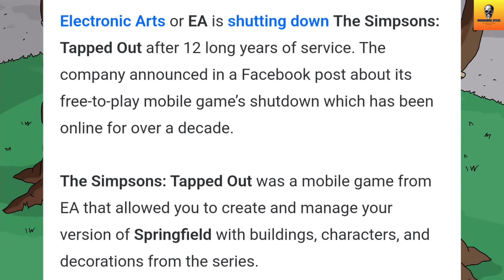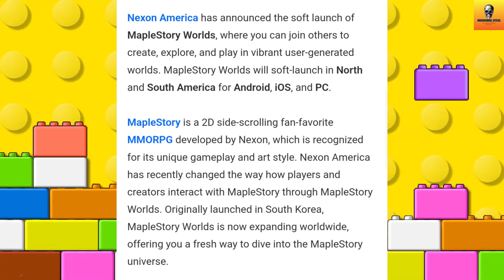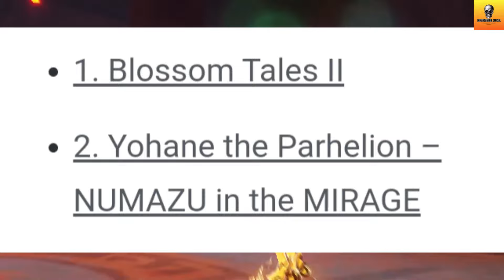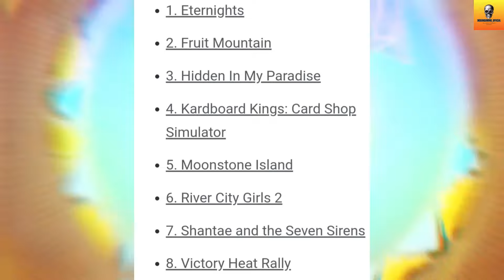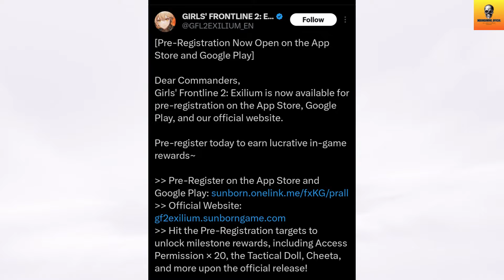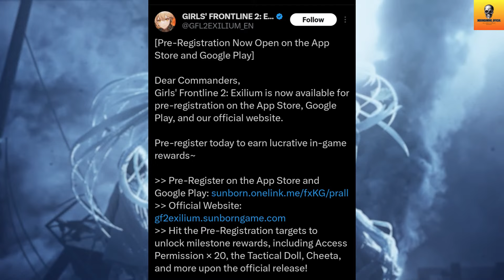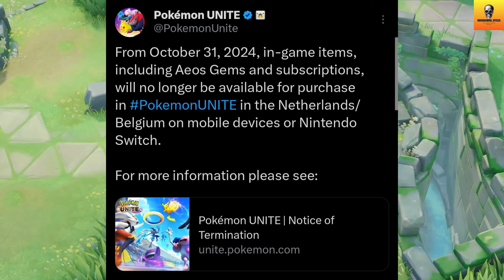Pokemon Unite Shutdown?, Genshin Impact 5.1, Girl's Frontline 2, The Simpsons: Tapped Out | Hindi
In This Video, You Get New Mobile Gaming News Like EA The Simpsons: Tapped Out Shutdown, GoGo Muffin Release Date, MapleStory World Soft Launch, Crunchyroll Upcoming Mobile Games, Genshin Impact 5.1 Update, Girl's Frontline 2: Exilium Pre-Registration, And Pokemon Unite Shutdown?

1. EA The Simpsons: Tapped Out Shutdown
2. GoGo Muffin Release Date
3. MapleStory World Soft Launch
4. Crunchyroll Upcoming Mobile Games
5. Genshin Impact 5.1 Update
6. Girl's Frontline 2: Exilium Pre-Registration
7. Pokemon Unite Shutdown

Follow Me-

1. REDMI Note 10 Pro-

2. Headphones-

3. Mic-

Content Support-

2. Paytm- Coming Soon

Chapters-

00:00 Intro
00:50 First News
01:40 Second News
02:28 Third News
03:19 Fourth News
04:27 Fifth News
05:30 Sixth News
06:34 Last News
09:09 Outro